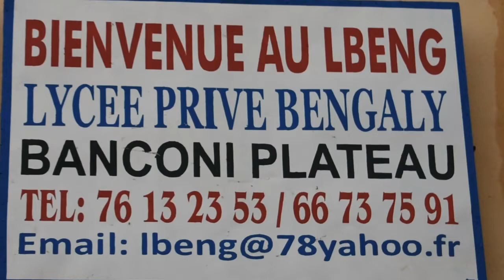Dougou Fana Et les Élèves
Dougou Fana un comédien malien Vs Étudiants malien
Ajoutez cette vidéo à tes FAVORIS et partagez-là